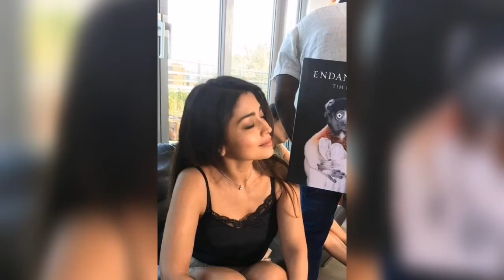Shriya Saran-Photo Gallery